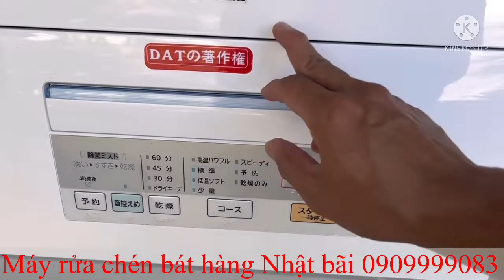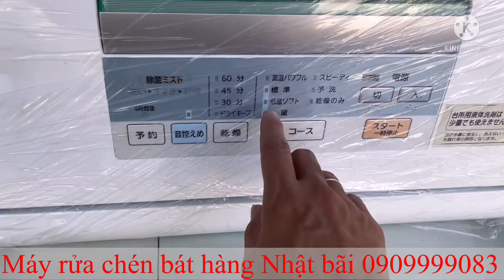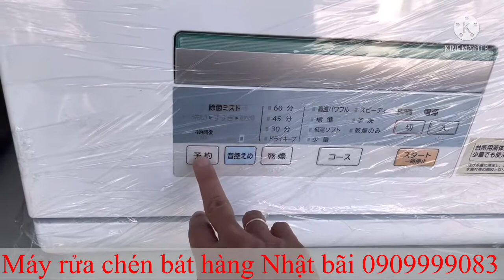Máy rửa chén bát Nationai hàng Nhật chính hãng rửa 12 bát fun sạch 100% Lh 0909999083 bao ship